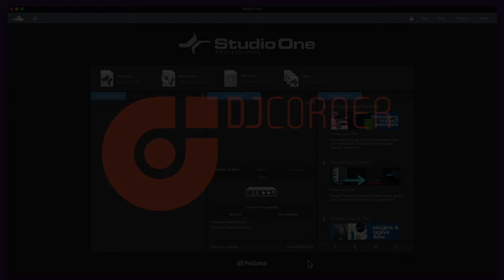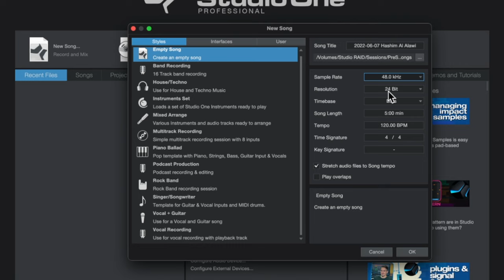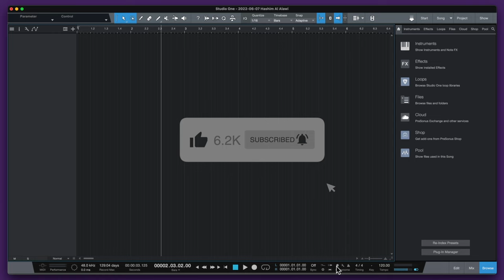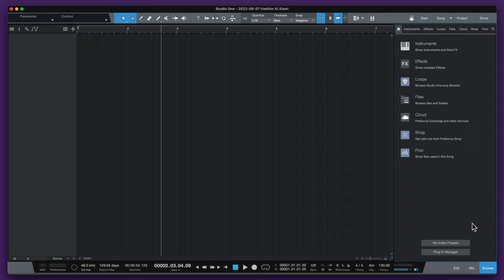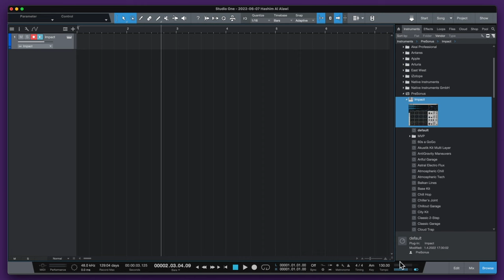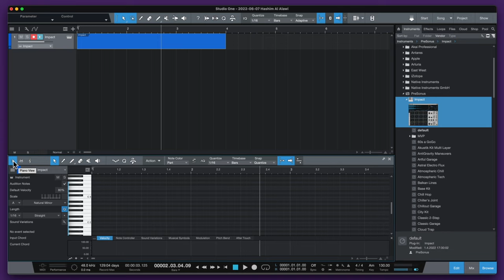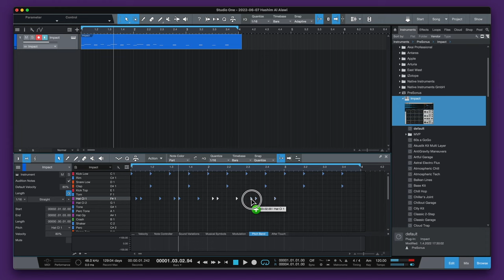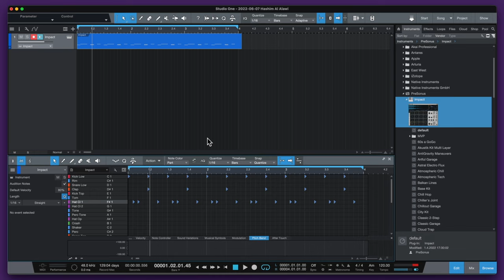تعرف على برنامج | PreSonus Studio One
في حلقتنا اليوم نتعرف على برنامج

احصل على دليلك الخاص لإطلاق مشروعك الإبداعي في ٣٠ يوم

Music from
الموسيقى المستخدمة

موقع مهارات ملو للدورات التدريبية في الانتاج الصوتي

🔉Directional Speakers
سماعات الاتجاه الموحد